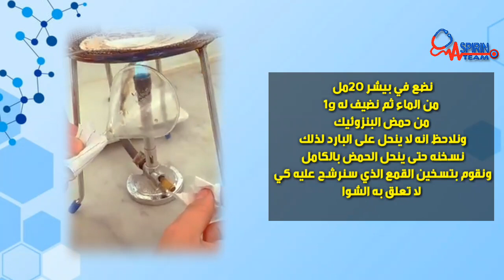كيمياء عضوية2 عملي الجلسة العملية الأولى البلورة وإعادة التبلور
كيمياء عضوية2 عملي
الجلسة العملية الأولى
البلورة وإعادة التبلور
_رابط صفحة الفريق على الفيسبوك: